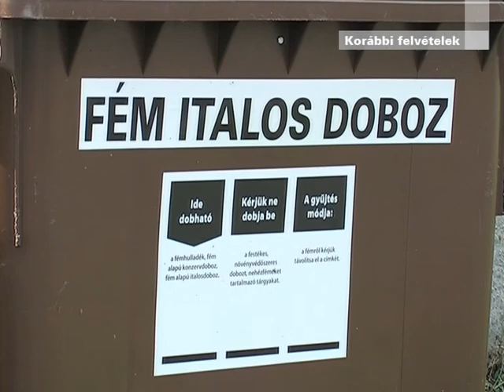A SZERENCSIEK HULLADÉKUDVARA